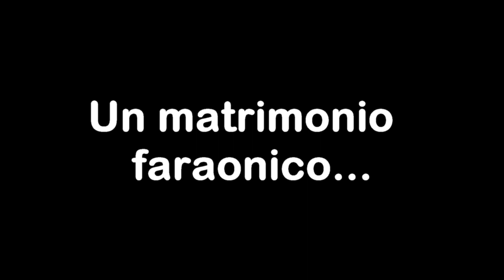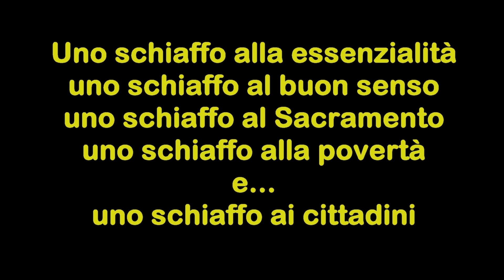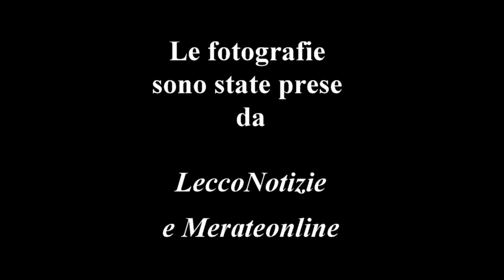don Giorgio presenta: A Santa Maria Hoè (Lc) UN MATRIMONIO FARAONICO, uno schiaffo a...